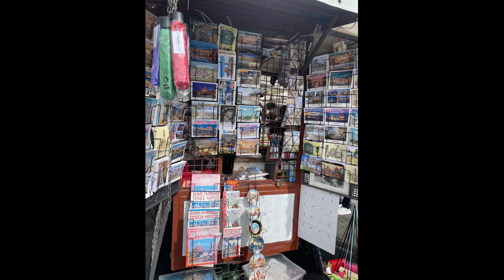Florence Italy Trip in 1 Day | Best places to visit in Florence Italy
Top Places to visit in Florence-

1. Cathedral of Santa Maria del Fiore
2. Uffizi Gallery
3. Ponte Vecchio
4. Basilica of Santa Croce in Florence
5. Palazzo Vecchio
6. Piazzale Michelangelo
7. Piazza della Signoria
8. David of Michelangelo
9. Piazza del Duomo
10. Mercato Centrale
11. Basilica of Santa Maria Novella
12. Basilica di San Miniato
13. Bargello National Museum
14. Piazza della Repubblica

Florence Italy Trip in 1 Day | Best places to visit in Florence Italy | Italy trip | How to visit Florence Italy | Tuscany

Italy Trip Videos -

About Florence -
Florence, also known as Firenze, stands as the captivating capital city of the Italian region of Tuscany, steeped in a wealth of history and cultural prominence. Once a thriving center of medieval European trade and finance, Florence emerged as one of the most prosperous cities of its era. Recognized as the cradle of the Renaissance, it blossomed into a major epicenter for art, culture, commerce, politics, and finance.

Throughout its dynamic history, Florence witnessed the influence of the formidable Medici family, religious and republican upheavals, and even served as the capital of the Kingdom of Italy from 1865 to 1871. The Florentine dialect laid the linguistic groundwork for standard Italian, gaining prominence as the language of culture throughout the country.

Drawing millions of visitors each year, Florence's Historic Centre earned UNESCO World Heritage Site designation in 1982. The city is celebrated for its Renaissance art, architectural marvels, and iconic landmarks, including renowned museums like the Uffizi Gallery and the Palazzo Pitti. Florence's cultural impact extends beyond its borders, leaving an indelible mark on art, politics, and fashion. Recognized as one of the world's most beautiful cities by Forbes in 2010, Florence continues to shine as a top fashion capital and a crucial economic and industrial hub, contributing significantly to Italy's global standing.